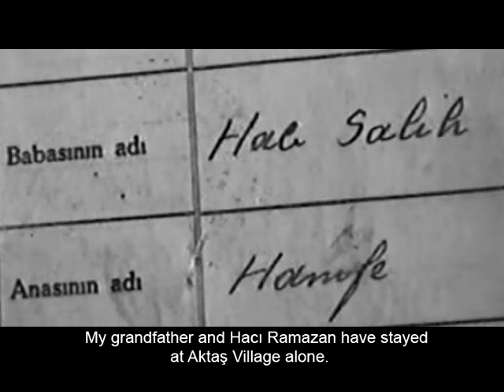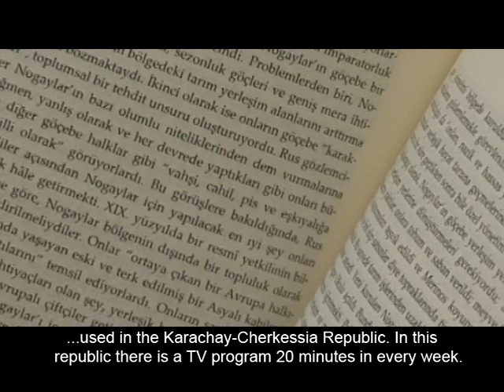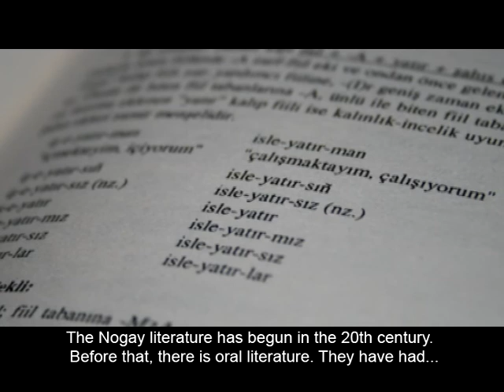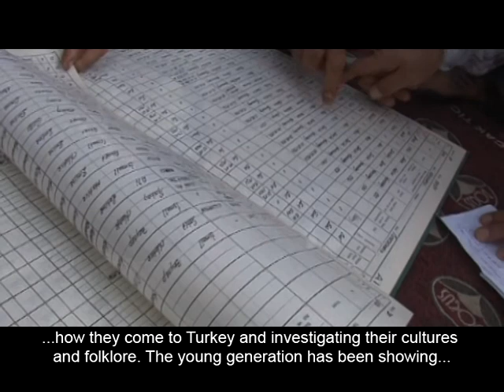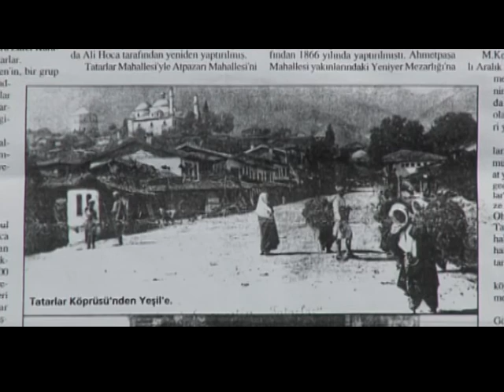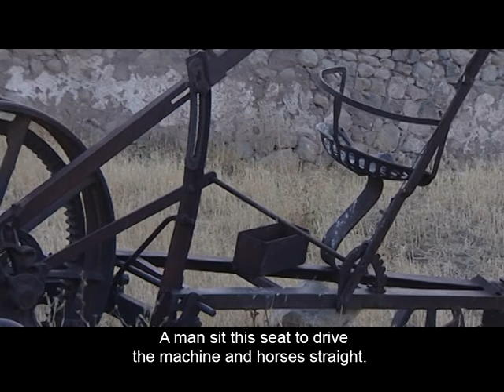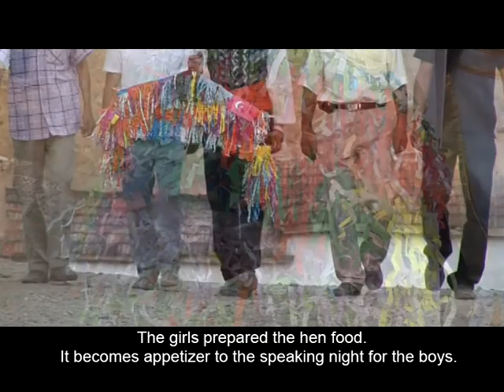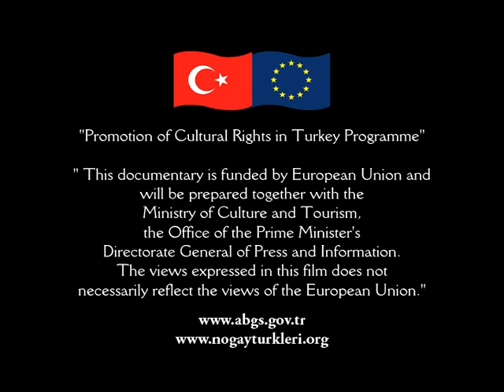NOGAY AND CRIMEAN TATARS ORAL HISTORY DOCUMENTARY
It is a documentary about he Nogay and Crimean Tatars migration to the “White Territory” or the Ottoman Empire.

 The premiere of the Nogay and Crimean Tatar Oral History Documentary take placed on April 2008 in Ankara and İstanbul, Turkey. The documentary premiered at Roterdam. Nogay and Crimean Tatar Oral History Documentary participated in a total of 64 festivals.